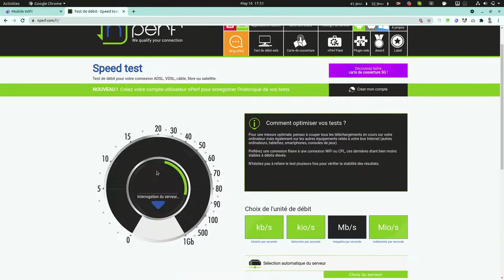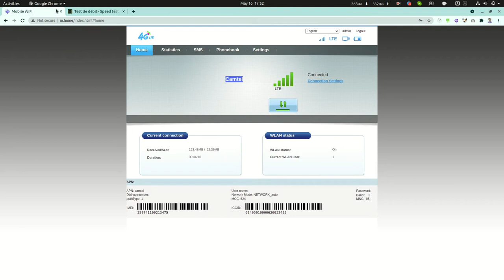Test de vitesse Camtel 2021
Test de vitesse CAMTEL 4G Cameroun